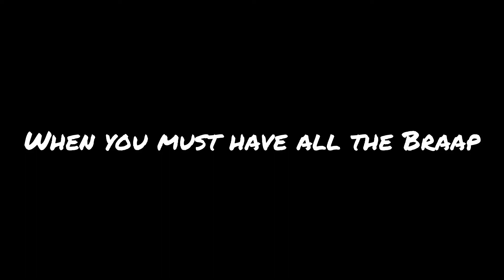Open Wheel 13B P-Port Rotary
13B p-port idle